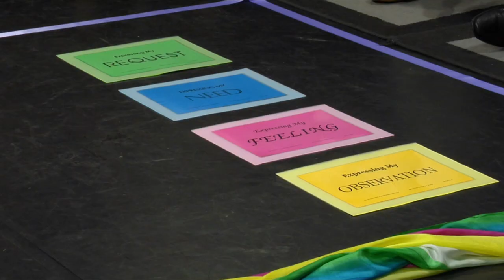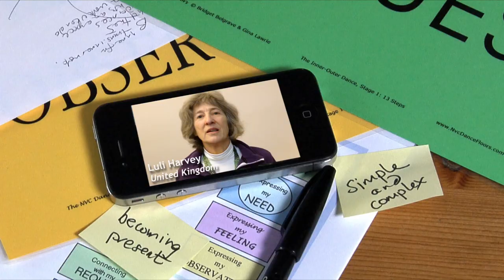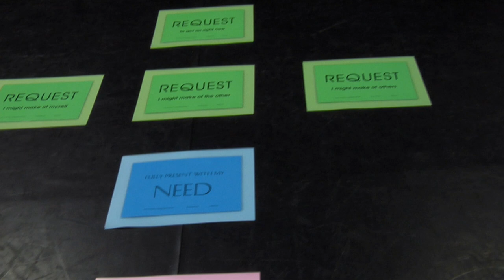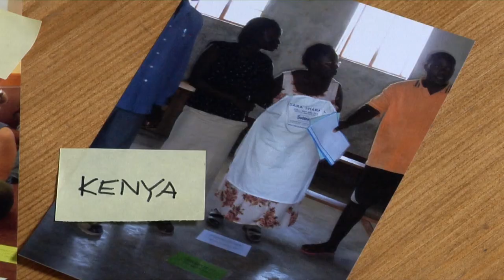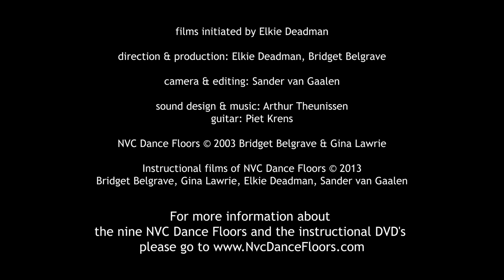the magic of the NVC DANCE FLOORS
The NVC Dance Floors are a way to learn, experience and teach Nonviolent Communication (NVC). Suitable for groups, 1-to-1 work, and personal exploration, they can be used anywhere, by anyone. Three DVDs show this inspiring process in action. The floor cards for the nine 'Dances', and accompanying support materials, are published in eight languages. Each 'Dance' focuses on a different aspect of NVC. This is not expressive dance! 'Dance Floor' is a metaphor. It is where we learn the steps of the dance of compassionate connection with ourselves and others.